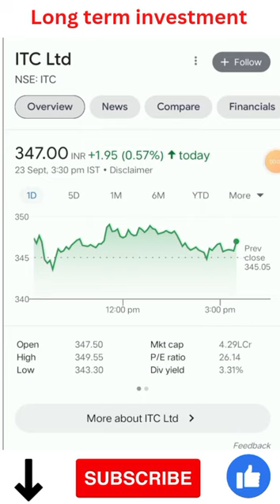itc Limited share 🤑 in that will SHOCK YOU 😱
itc Limited share in that will SHOCK YOU in today good news in share
itc share price today news
itc in share big grow
update in big news ITC Ltd
target for ITC Ltd
in ITC Ltd big analysis
with ITC Ltd big update